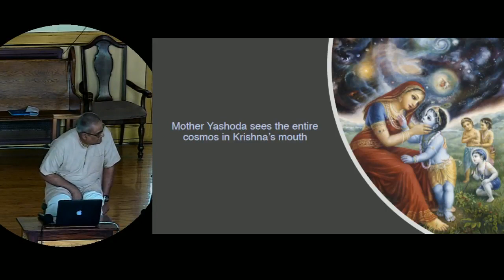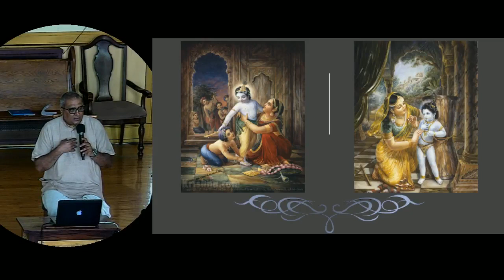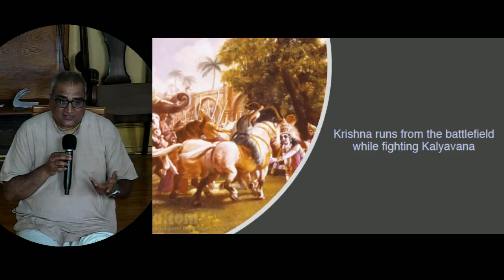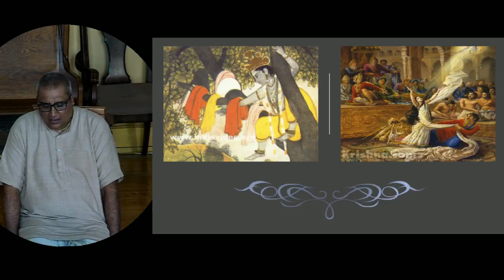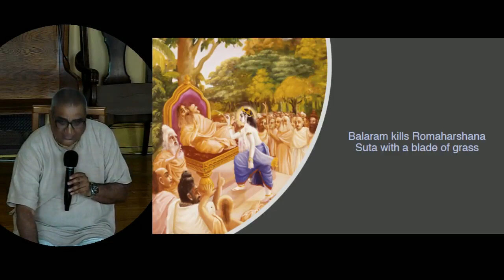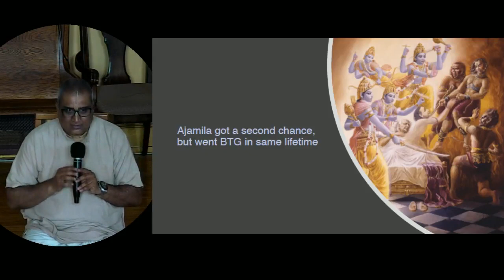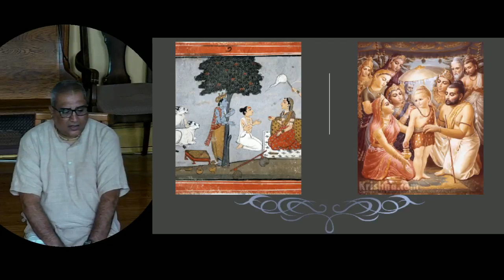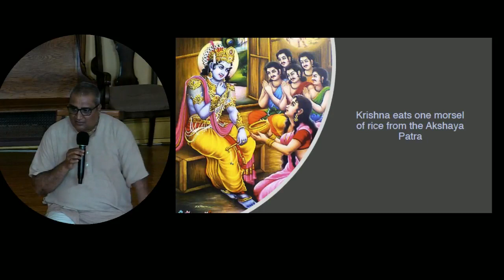Romapada Swami: Meditation on Krsna's Enchanting Qualities by Nityananda Pran das-2018.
HH Romapada Swami Maharaja invites HG Nityananda Pran Das . A lecture on the topic of Krishnas Enchanting Qualities. At ISKCON Chicago, Illinois.